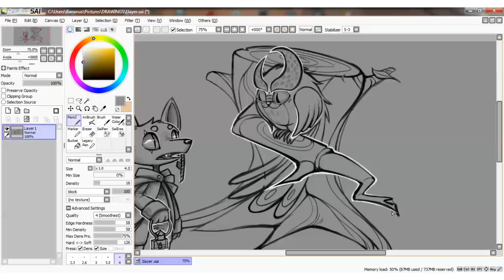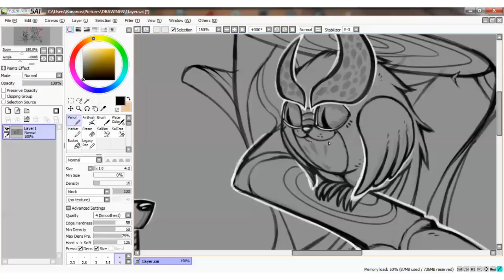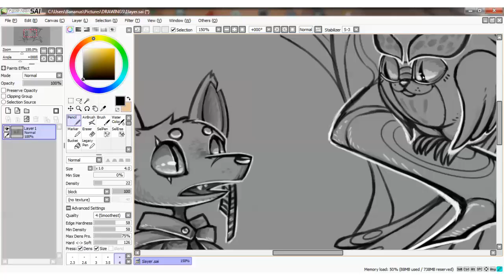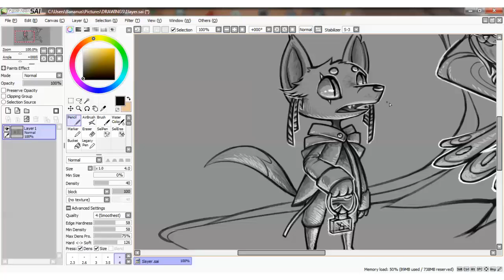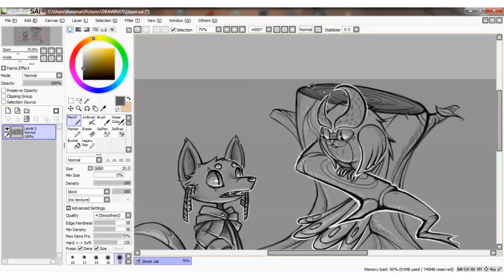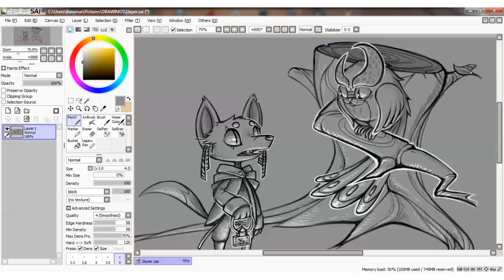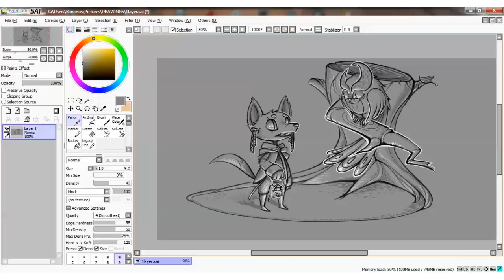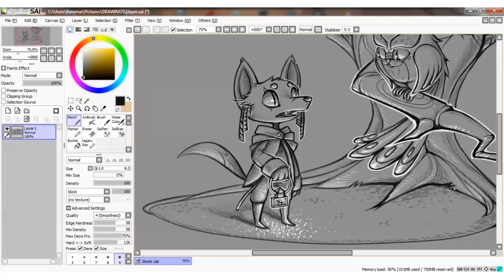SAI: Forest Meeting; Drawing Process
I had an unfinished drawing laying around, so I decided to film the finishing touches.